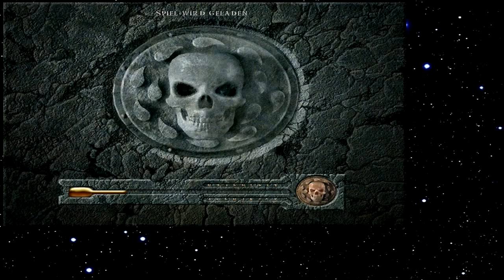Let's Play Baldur's Gate 188 - Du entkommst uns nicht (Deutsch)